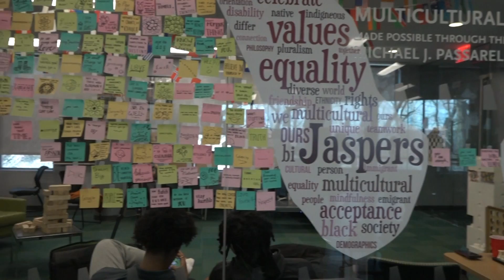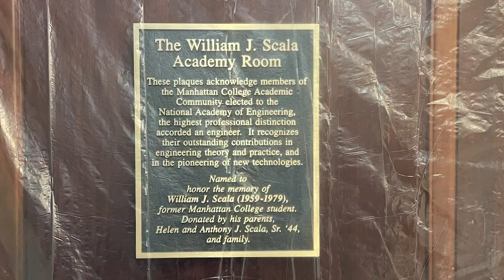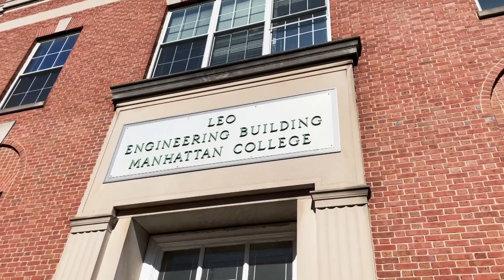Rotation 10 Chris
This segment produced in collaboration with Media Production and Journalism students in Manhattan College's Communication Department, Spring 2023